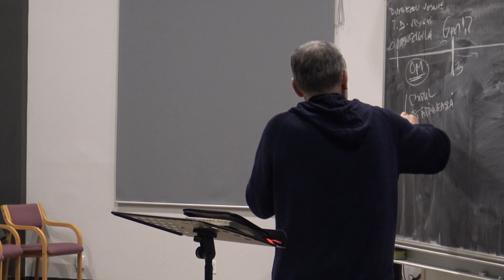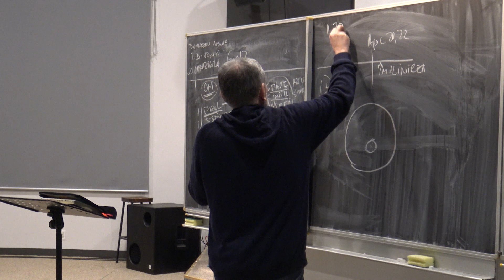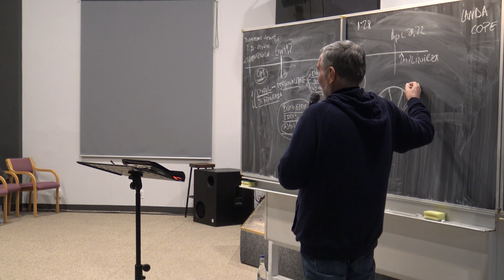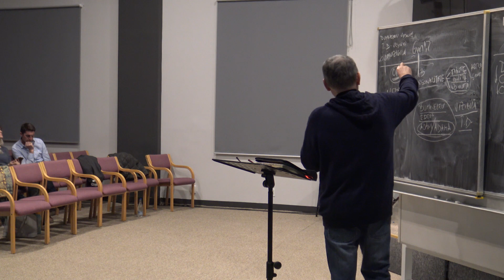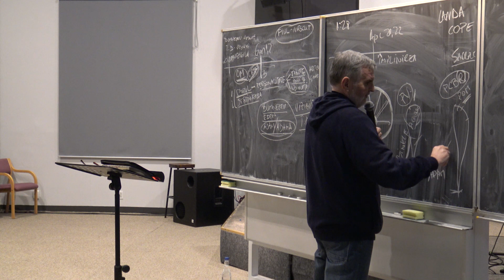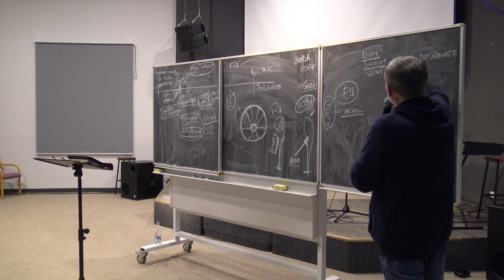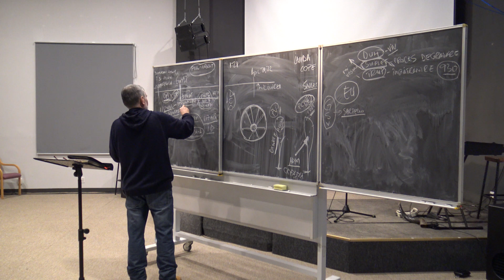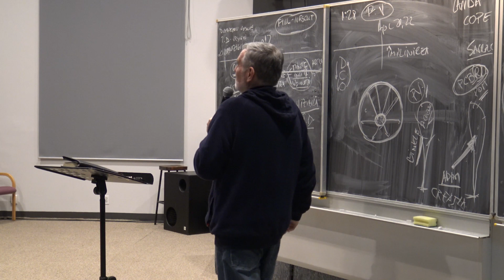Nicu Gramesc // Împărăția lui Dumnezeu // curs pentru stdenții școlii biblice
Nicu Grămesc este un pastor îndrăgit de comunitatea Cristos pentru România din Cluj. În această perioadă, el le vorbește studenților despre mesajul principal al Domnului Isus: Împărăția lui Dumnezeu.

Acest mesaj este parte dintr-un curs și prin el vrem ca și cei care nu sunt studenți ai școlii să guste din învățătura pe care o primim la Cristos pentru România.